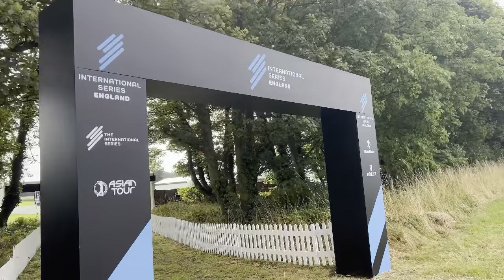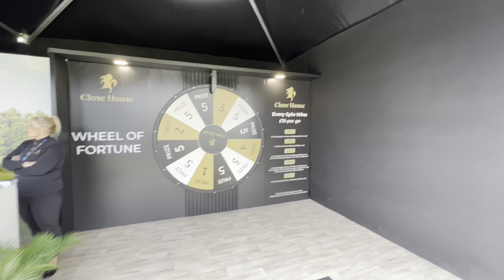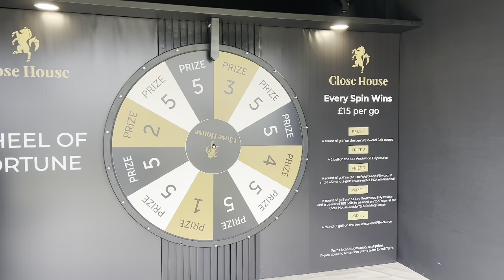Would Alan Shearer MANAGE Newcastle United AGAIN?! Plus Much More in EXCLUSIVE Interview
Follow us -